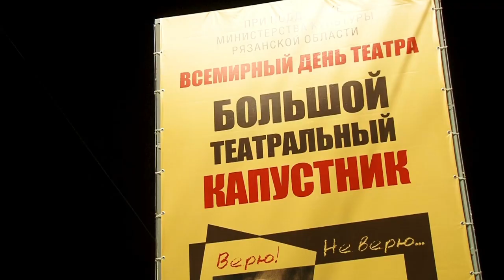День театра // "Городские встречи"